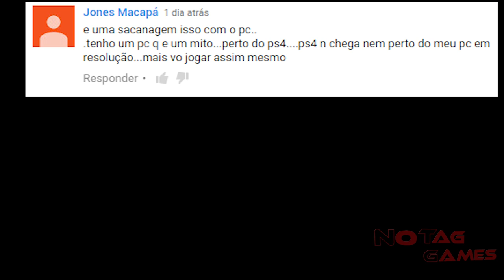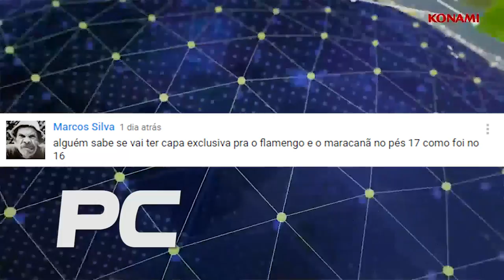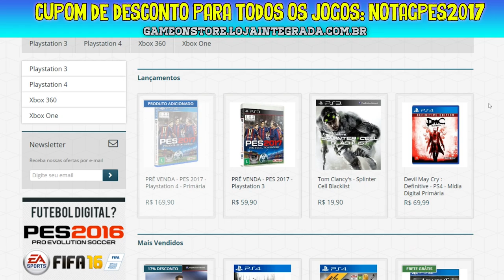PES 2017 - PC e PS4 (COMENTÁRIOS SOBRE DIFERENÇAS E GRÁFICOS)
Eai galera, será que a versão final do PC vai ficar assim mesmo ou a Konami vai lançar uma atualização?

Acesse!